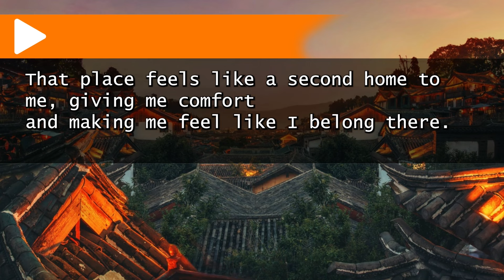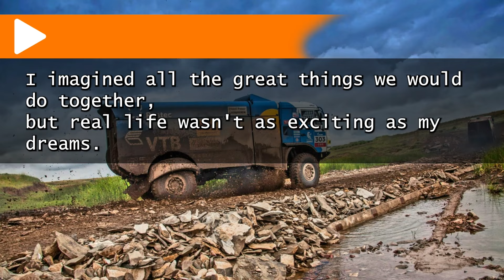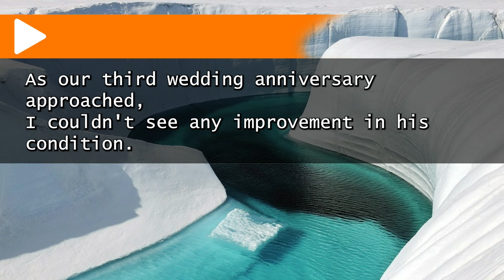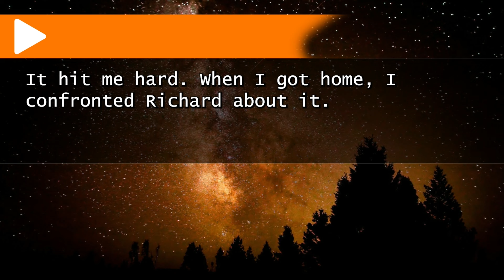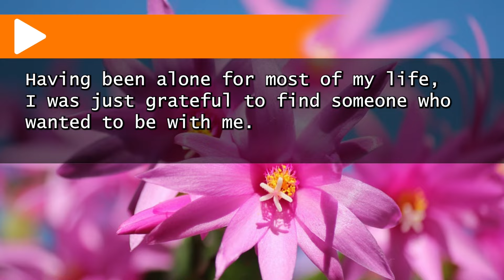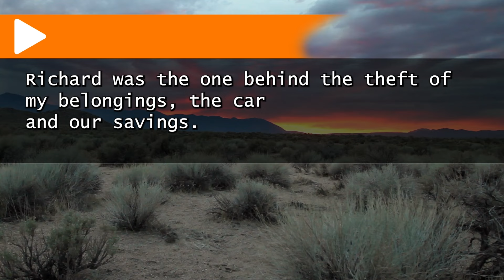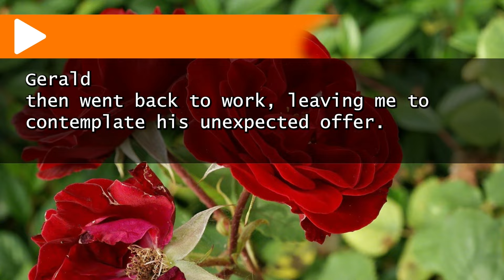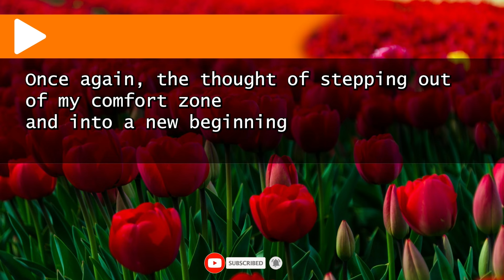"Unexpected Turn: Doctor's Urgent Instructions Follow My Husband's Distressing Symptoms!"